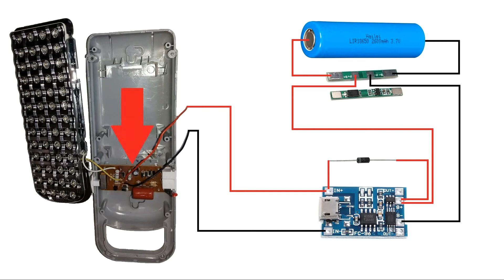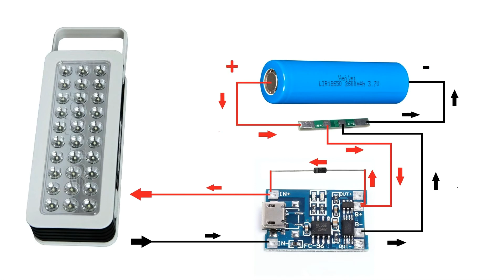Переделка светодиодного светильника, меняем на пальчиковые аккумуляторы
Переделка светильника, меняем аккумуляторы на пальчиковые, так же устанавливаем зарядное устройства и защиту по току.